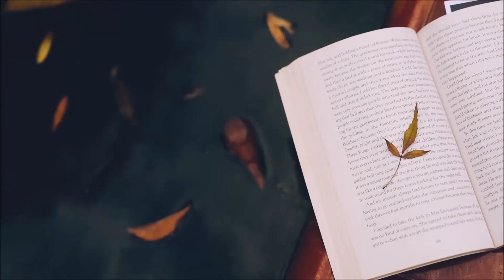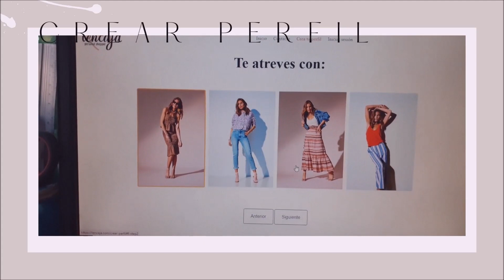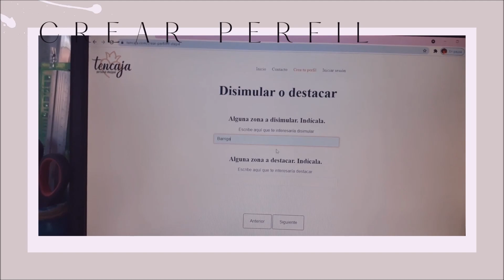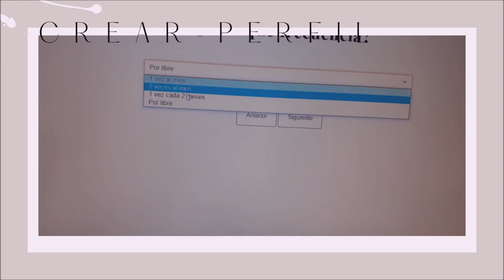Tencaja Octubre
Hola amores!!!
Tenemos nuevo personal shopper!!!
Besazos.